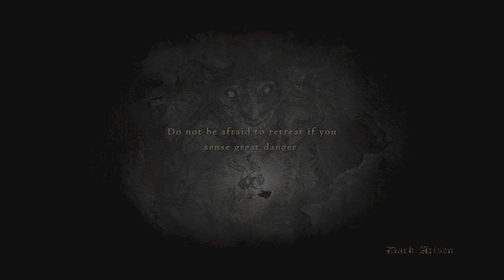26 - The final battle parte 2